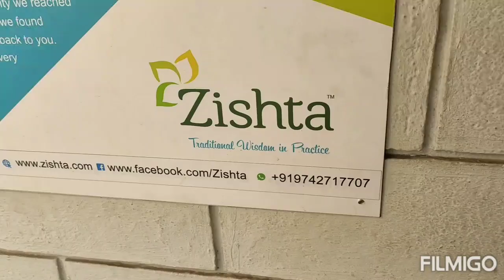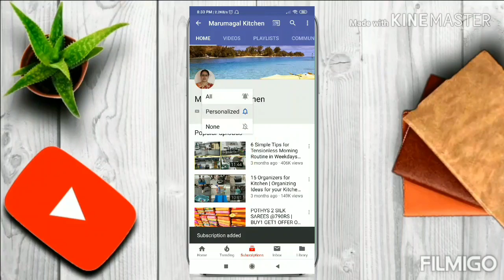பஞ்சலோக பாத்திரம் தெரியுமா? Copper, Brass & Bronze Cookwares|Health Benefits of Traditional Cookware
In this video i have shown the difference between copper, brass and bronze cookwares and health benefits of using such traditional cookwares..
ADDRESS
1567 East End Main Road
Jayanagar 9th Block
Bangalore 560069
Landmark: Behind Jayadev Hospital

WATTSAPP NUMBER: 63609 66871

LANDLINE NUMBER: 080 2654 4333